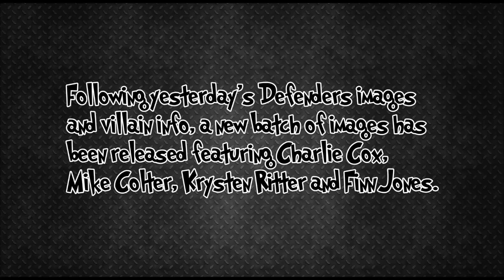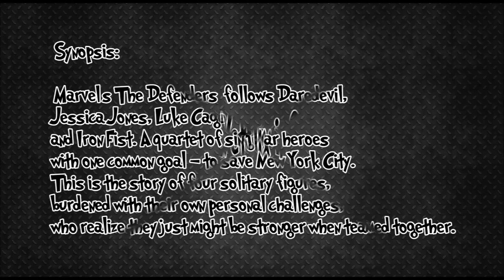Brand new Defenders new Images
Comic-Con: The Defenders have arrived to kick ass and take names
On Friday we chatted with the cast and showrunner, and learned that every Netflix-Marvel show has led to this moment.
The new 'Defenders' trailer and all the other surprises at the Marvel TV panel
‘The Defenders’: Cinematic Episode 1 Premieres at Comic-Con in Marvel Panel Full of Surprises
Fans were treated to an early look at the upcoming Netflix comic book drama, which unifies the four previous Marvel series.
‘Marvel’s The Defenders’ Stuns Fans With Debut Episode Screening & New Trailer For Netflix Series – Comic-Con
UPDATED, 7:02 PM with video: After the debut episode of The Defenders was played at Comic-Con, Marvel TV boss Jeph Loeb and the cast came out and showed a new trailer for the full series, which is being called “the war for New York.”
Related'Iron Fist' Renewed For Season 2 On Netflix - Comic-Con
PREVIOUSLY, 6:12 PM: Set in the huge Hall H, the San Diego Comic-Con debut of Marvel’s The Defenders was always going to be a big deal, but the upcoming Netflix series’ panel went massive with a new Punisher clip, an Iron Fist renewal and the whole first episode of the August 18 launching show.
The Defenders' New Trailer Gives Us Our First Real Taste of Sigourney Weaver's Alexandra & She's Terrifying
Sigourney Weaver Tries to Destroy New York in Ominous New Defenders Trailer
Four of the biggest heroes of the Marvel Cinematic Universe are about to blow your mind. No, not any of the Avengers, the Defenders. All hailing from their own corners of New York City, the four Netflix-Marvel shows are about to collide in a major way.
"The Defenders" will focus on Daredevil (Charlie Cox), Jessica Jones (Krysten Ritter), Luke Cage (Mike Colter) and Iron Fist (Finn Jones).
This Netflix-Marvel show is massive; not only is it bringing together four larger-than-life characters, the release is the culmination of five years of prep and planning.
Showrunner Marco Ramirez said that all roads led here: "Along the way there have been things we've seen but not investigated until this show.
"I was there the first day the writers' room was meeting [on 'Daredevil'] and I remember we were just spit-balling a bunch of big ideas, and one of them was particularly big and Jeph Loeb was in the room and said, 'Things like that, that's probably 'The Defenders.'"
Also impressive is the size of the extended cast, which includes Sigourney Weaver as the main antagonist Alexandra; Elodie Yung (Elektra), Jessica Henwick (Colleen Wing), Rosario Dawson (Claire Temple), Rachael Taylor (Trish Walker), Eka Darville (Malcolm), Elden Henson (Foogy Nelson), Deborah Ann Woll (Karen Page), Scott Glenn (The Stick), Carrie-Anne Moss (Jeri Hogarth) and Simone Missick (Misty Knight).
Asked if he was ever overwhelmed by the sheer size of this project, Ramirez first said simply, "Yes."
Then, "It's massive... and a lot of people have been betting on this for quite awhile," he expanded. "Not to mention the many fans worldwide and the fact that I'm personally a fan of this stuff. I grew up with comic books in my backpack, not textbooks."
The Defenders Netflix
Enlarge Image
Every main character has a signature color, and Alexandra's is white.
Jessica Miglio/Netflix
Weaver said her character is more brains than brawn -- not that she couldn't hold her own in a fight! "I think she has all those skills, [but now] she has a number of ninjas that protect her. But I think in the past she has done all those things."
She said Alexandra sees the Defenders separately as young, passionate idealists, who could just be so talented if they worked for her instead.
"Given enough time, I feel I could win [Iron Fist] over. I'm sure that's true of Luke Cage, I could put a lot of resources in Harlem. You know, I feel like if I had the time to win each of them over [I could].
"But when they come together, it's very hard to... isolate them."
Not everyone is so confident in the Defenders' ability to work together. Alluding to the first meeting between Iron Fist and Luke Cage, Jones and Colter said their characters (often working partners in the comics) are not immediately best friends.
One of the things Danny learns from Luke is to "take his responsibility a bit more seriously," said Jones. "I have this enormous power because I'm head of this company, and can use that in more intelligent ways than just flashing some cash around or going around punching stuff."
Colter said Luke brings experience to the partnership and isn't afraid to put Danny in his place, and helps him realize he needs to grow up.
"We've got four characters who have no interest in being part of a team," said Cox. "And yet, one of the things Matt has learned is he can't do this by himself."
A team of misfits isn't exactly terrible; it's just harder. Here's hoping "The Defenders" keep it together long enough to save New York City.
"The Defenders" premieres August 18 on Netflix.